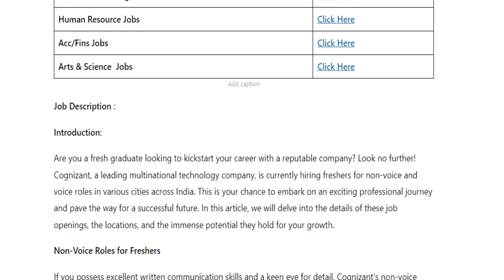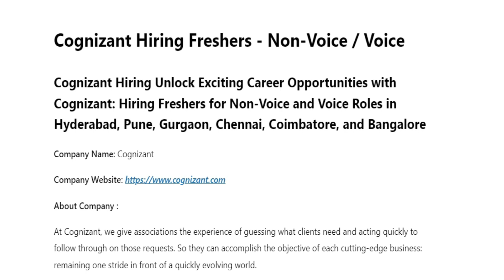Cognizant Hiring Freshers – Non-Voice / Voice